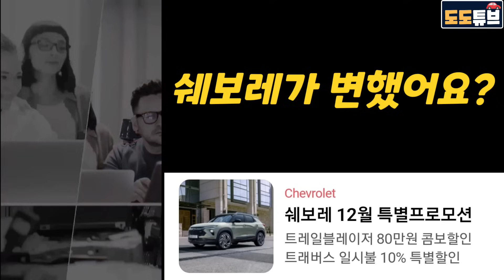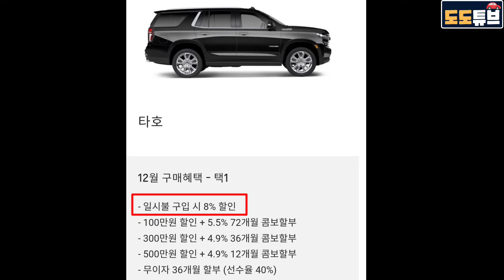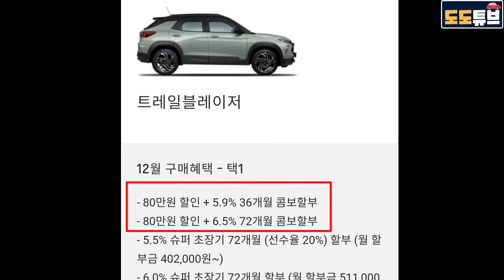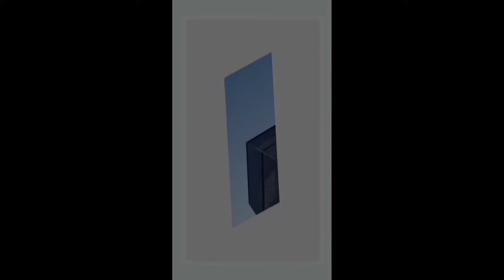이쿼녹스 풀체인지 하이브리드 국내출시 검토중? 기존 중형SUV 생태계 파괴할까?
이쿼녹스 풀체인지 국내출시 검토중? 대세 하이브리드 공개로 기존 중형SUV 생태계 파괴할까?